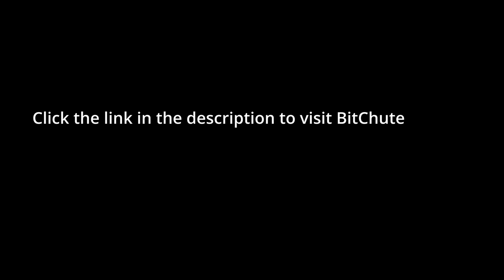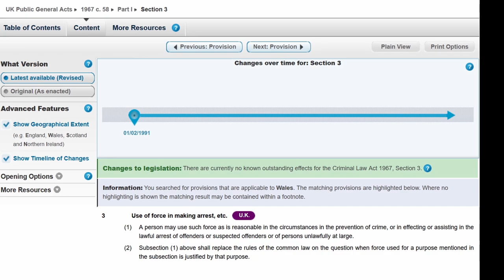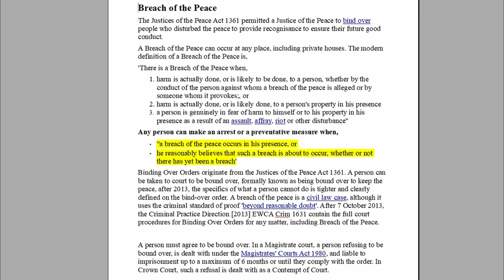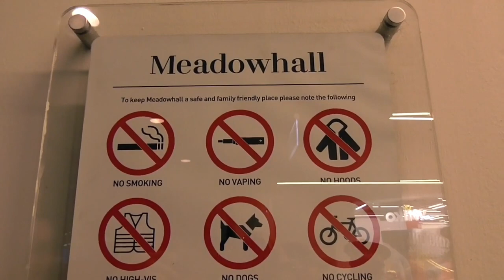Breach of the Peace arrest by member of public - BitChute version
Just a reminder about my BitChute channel where people recorded in public can be uploaded without censorship. These are the people who are recorded everywhere they go every single day by members of the public, private CCTV and vehicle dashcams.